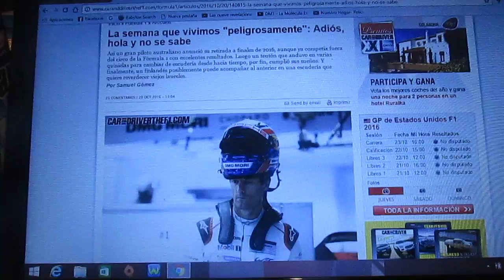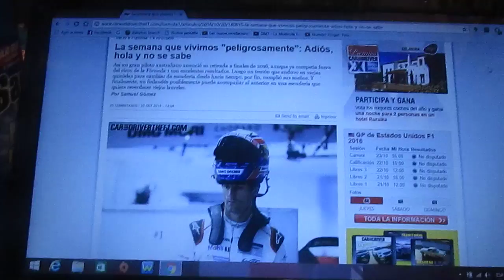Mark Webber se retira definitivamente del automovilismo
Hace algunos días atrás,el australiano Mark Webber anunció su salida definitiva del automovilismo mundial y del WEC cuando termine la temporada 2016